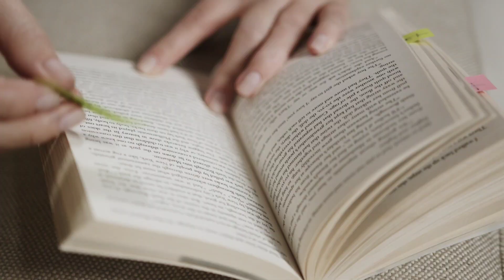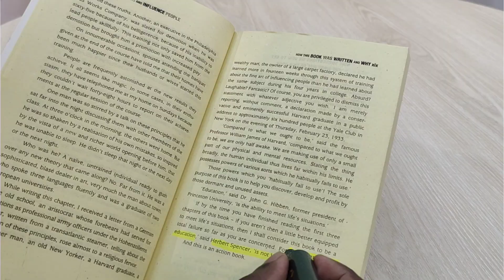মোটিভেশনাল বই পড়া কী আসলেই কাজে লাগে?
আমি বিগত কয়েকবছরে প্রায় ৫০-৬০ টার মতো Self Help বা মোটিভেশনাল জনরার বই পড়েছি। যেমন: Atomic Habits, How to Win Friends & Influence People, Think & Grow Rich, Rich Dad Poor dad. আর এসব বই থেকে আমি অনেক নতুন নতুন আইডিয়া পেয়েছি আর অনেক বিষয়ে জানতে পেরেছি। তবে এতো মোটিভেশনাল বই পড়া কী আসলেই কোনো কাজে লেগেছে?

আর হ্যাঁ, বইমেলার এই মাসে নগদ-রকমারি অনলাইন বইমেলা থেকে বই কিনে নগদে ২১% ক্যাশব্যাক পেতে ভুলবেন না কিন্তু!